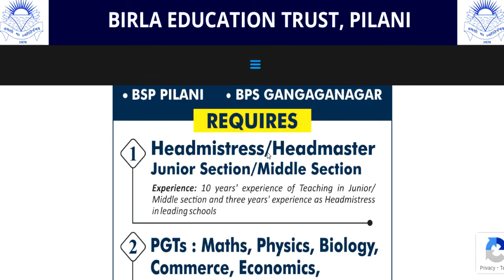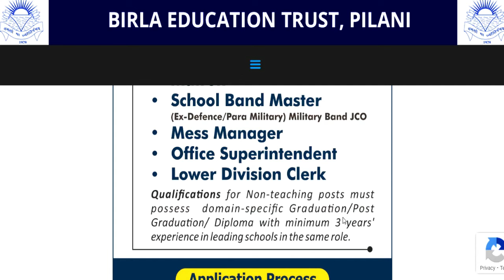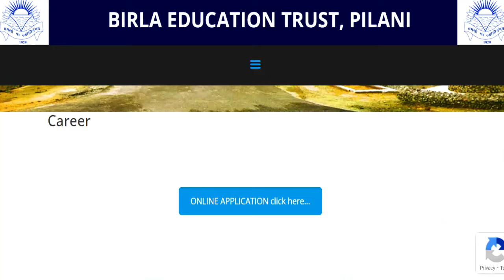6 RESIDENTIAL SCHOOL TEACHING & NON TEACHING STAFF RECRUITMENT | ALL INDIA CANDIDATES JOB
1241 POST || KASTURBA GANDHI BALIKA VIDHYALAYA TEACHER RECRUITMENT || COMPLETE INFORMATION1241 KGBV TEACHER VACANCY 2023 |💯% OFFICIAL NEWS
form kese bhare Complete information